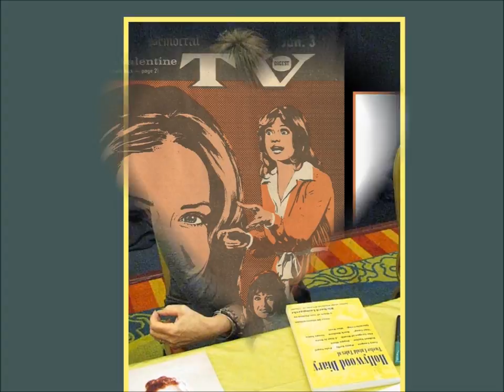KAREN VALENTINE 💖 "Karen" 💖 The SURFARIS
A Valentine's Tribute To Karen Valentine With "Karen" by The Surfaris & "Karen Personalized Valentine's Song" by Personalisongs.